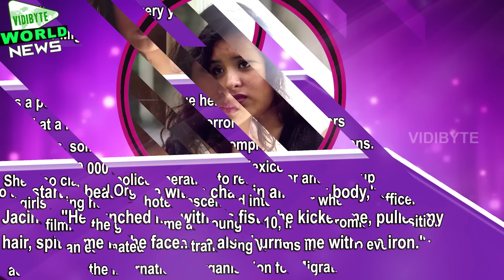Woman Speaks Out About Mexico's Human Trafficking Rings